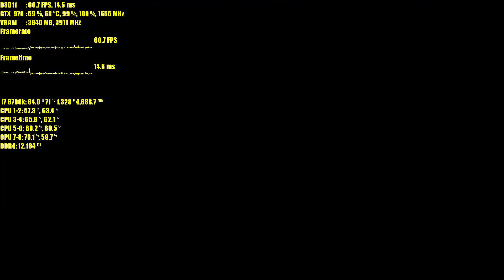Battlefield V Closed Alpha #2 GTX 970 OC & i7 6700k | 1080p Ultra preset | FRAME-RATE TEST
Battlefield 5 GTX 970 OC & Skylake i7 6700k @4.7GHz frame rate test benchmark tested at 1080p resolution.

Recorded with: Nvidia Shadowplay so add about +2-4FPS
OS: WINDOWS 10 Pro 64bit

DRIVERS: Nvidia Version 398.82

CPU: Intel Core i7 6700k Skylake
RAM: ADATA 16GB KIT (4x4GB) DDR4 2800MHz CL17 PC4-22400 XPG Z1 in this test OC to 2999MHz